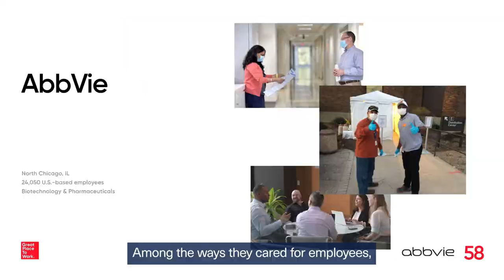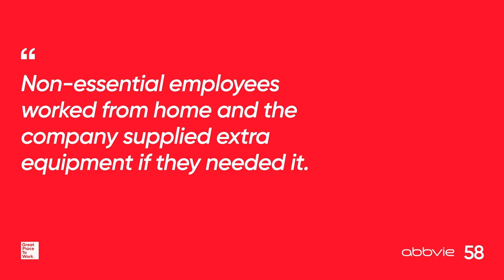2021 100 Best Companies to Work For®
Great Place to Work and Fortune Magazine once again named AbbVie to their 100 Best Companies to Work For list.